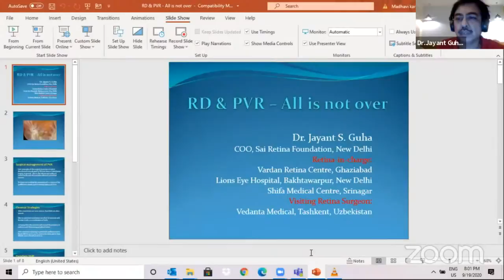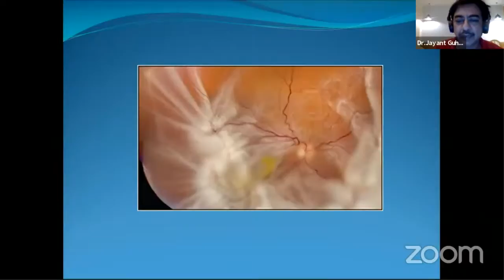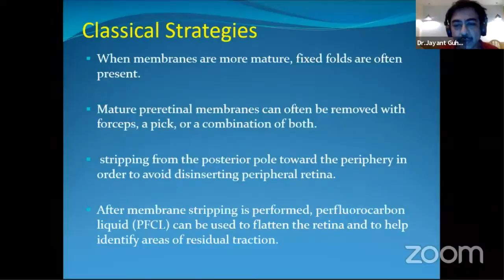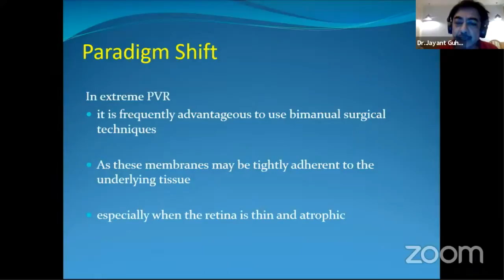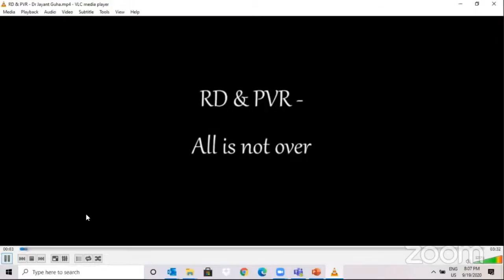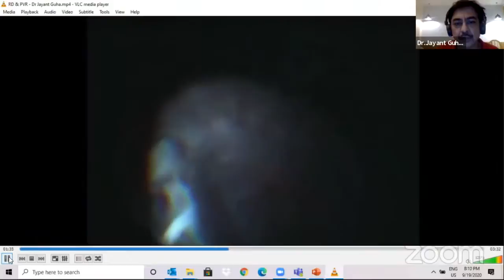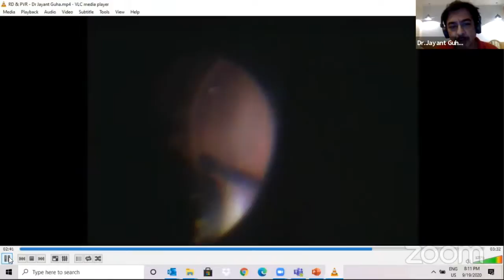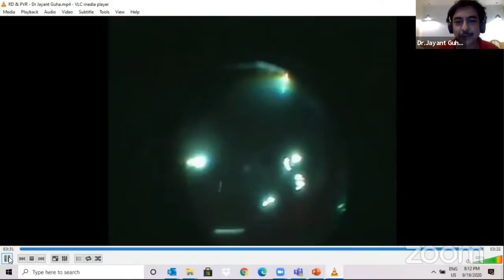Retina in Everyday Practice - By Punjab Ophthalmological Society-Dr.Jayant Guha